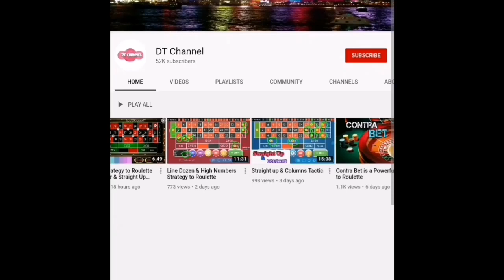Try To Make Profit at Roulette With Extra Entertainment | Roulette 31 Numbers Win Strategy